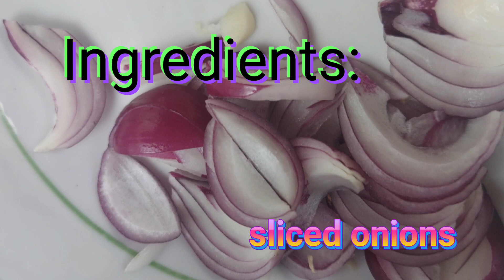Ginisang Sayote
Pagkaing Pinoy